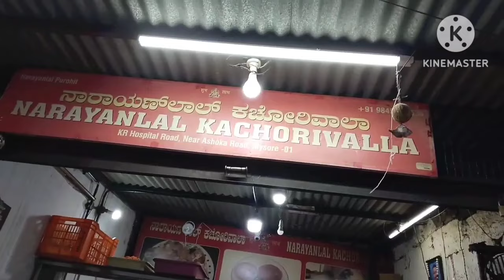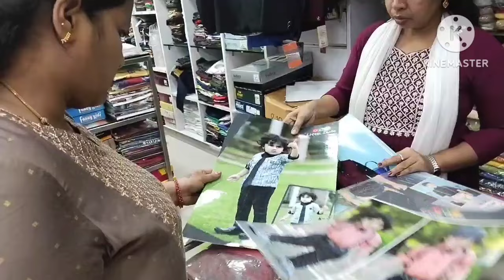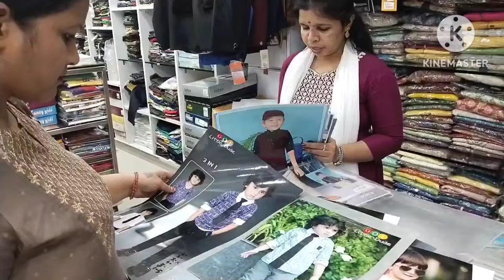ಬೆಳ್ಳಿ & ಬಂಗಾರದ ಶಾಪಿಂಗ್|| ತುಂಬಾ ದಿನದ ಆಸೆ ಇವತ್ತು ಈಡೇರಿತು||Gold and Silver Shopping.